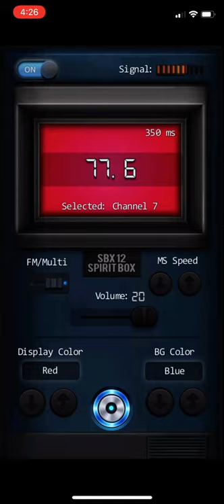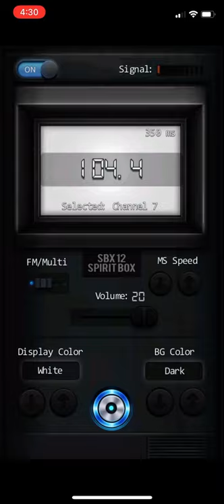SBX12 Spirit Box Screen Record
I’m still on the fence about this app. I walked around my house randomly while recording and just listening to this app, and towards the end - playing with my toddler. Played around with the settings too. You be the judge.